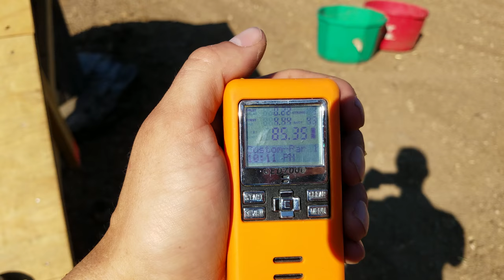Tooth and Nail Armory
Midwest 3 gun series stage 4, rifle targets out to 420 yds, rifle spinner at 75 yds.